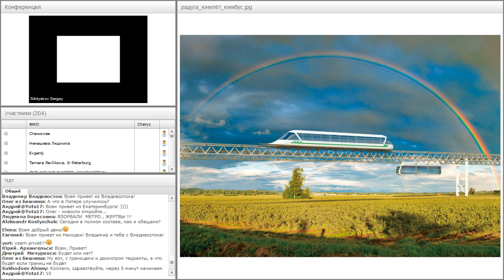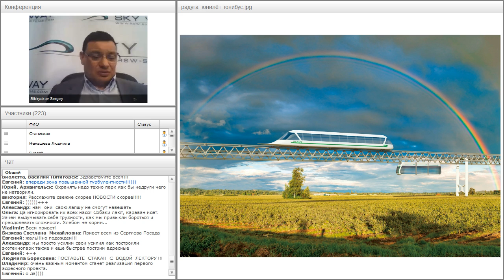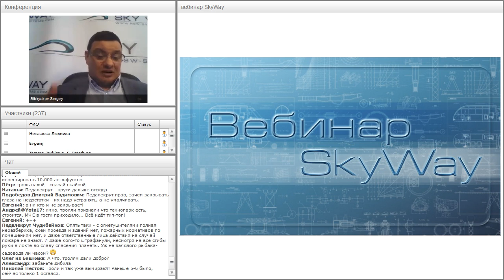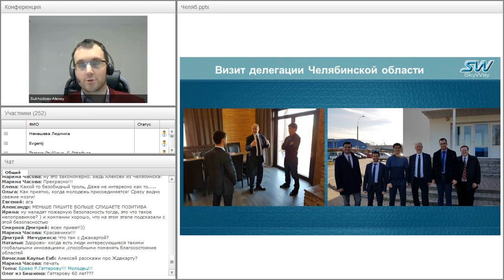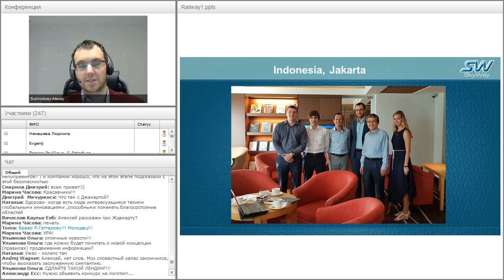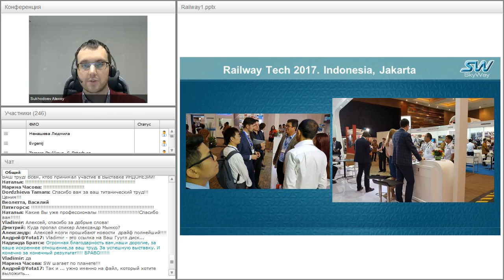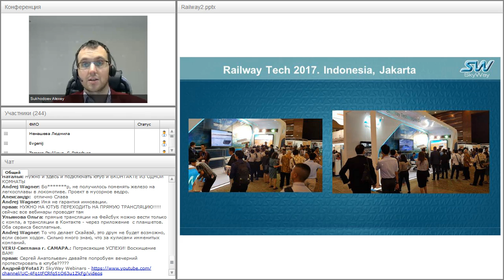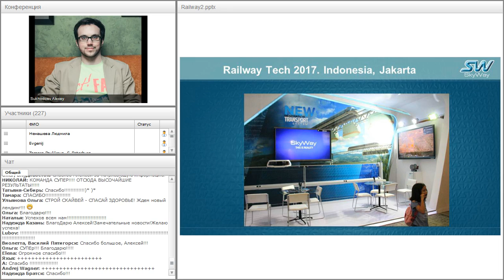Вебинар от 05.04.2017. Вводный технико-экономический вебинар для «новичков» проекта SkyWay.